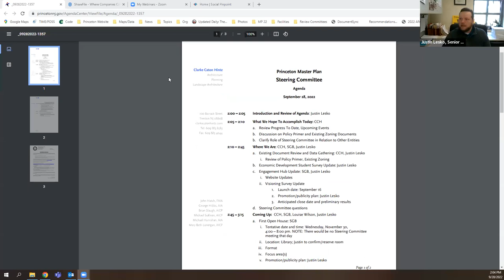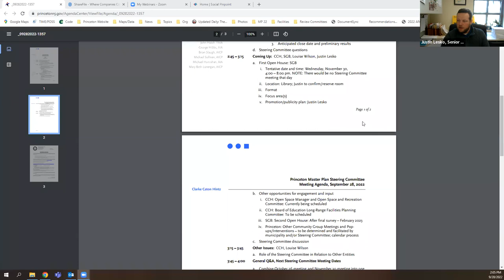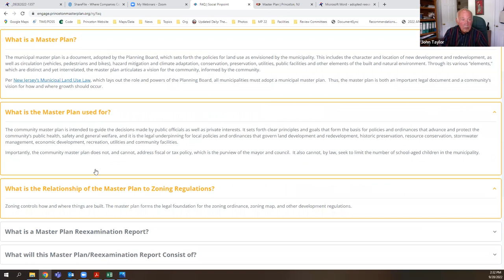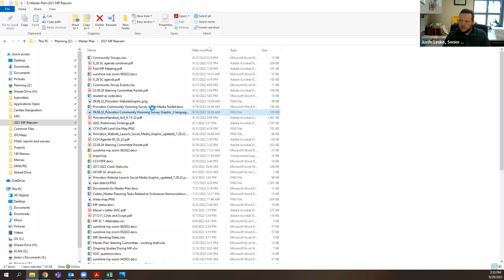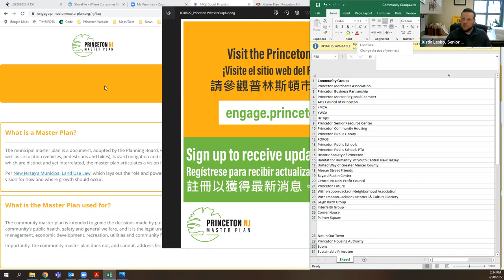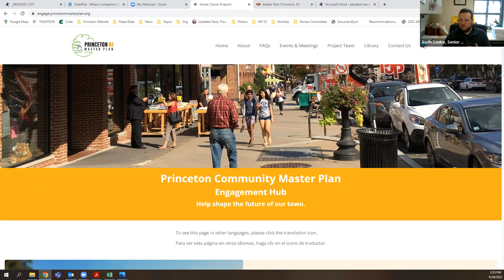Master Plan Steering Committee - September 28, 2022